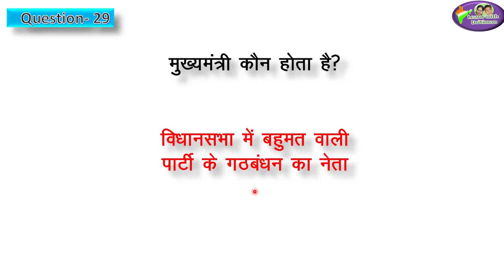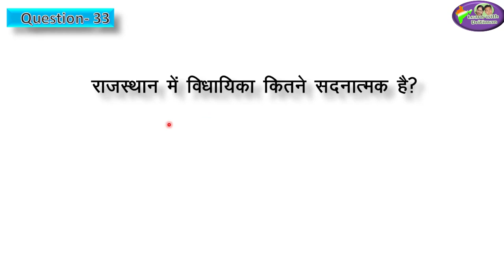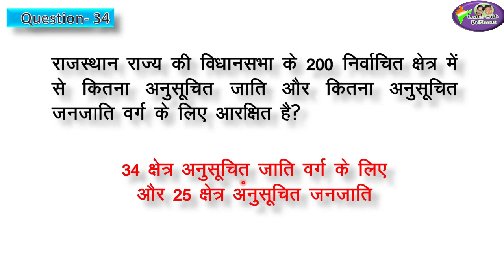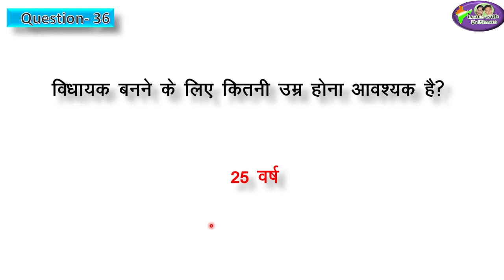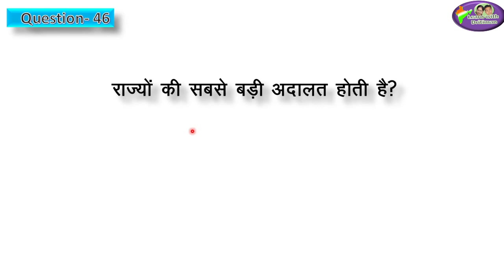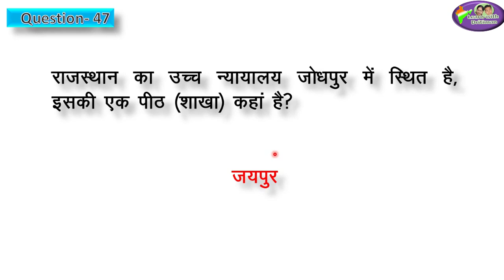Class-7/ Ch-4/ पार्ट-2/ राज्य सरकार/ GK /सामाजिक विज्ञान/ राज व्यवस्था/ राजनीतिक विज्ञान/ अनु जादौन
Class-7/ Ch-4/ पार्ट-2/ राज्य सरकार/ GK /सामाजिक विज्ञान/ राज व्यवस्था/ राजनीतिक विज्ञान/ polity / अनु जादौन/ Class-1 to 6/ RBSE polity/ GK /सामाजिक विज्ञान/ राज व्यवस्था/ राजनीतिक विज्ञान/ polity / reet/ History by Anu Jadoun/ RPSC/ RAS/ SI/ REET/ 2nd grade, patwar exams/